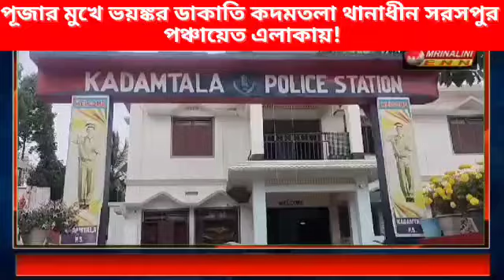পূজার মুখে ভয়ঙ্কর ডাকাতি কদমতলা থানাধীন সরসপুর পঞ্চায়েত এলাকায়!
আবারও দুঃসাহসিক চুরি কান্ড সংঘটিত করল চুরের দল একটি বাড়ি সহ এক দোকানে । এবারের ঘটনাটি সংগঠিত হয়েছে কদমতলা থানাধীন সরসপুর গ্রাম পঞ্চায়েত এলাকায়। নামকে ওয়াস্তে তদন্তে নেমেছে কদমতলা থানার পুলিশ। ঘটনা বিবরণে জানা যায় বুধবার গভীর রাতে সরসপুর গ্রাম পঞ্চায়েতের ৩নং ওয়ার্ড এলাকার বাসিন্দা দীপক নাথের বাড়িতে হানা দেয় চুরের দল।চিকিৎসা জনিত কারণে গত ২০তারিখ থেকে বহিরাজ্যের হায়দ্রাবাদে রয়েছেন বাড়ির মালিক । প্রতিদিনের ন্যায় উনার স্ত্রী সন্তানদের নিয়ে নিজ ঘরে ঘুমিয়ে ছিলেন। বুধবার  রাত আনুমানিক ১টা ৩০ মিনিট নাগাদ দীপক নাথের স্ত্রী ও সন্তানদের চিৎকারে বাড়ির পাশে থাকা উনার ভাই ও কাকা সহ অন্যান্য আত্মীয় পরিজনরা সকলে জেগে উঠেন। সকলেই ছুটে আসে দীপক নাথের বাসভবনে সেই সুযোগে চুরের দল পালিয়ে যেতে সক্ষম হয় । দীপক নাথের ঘরের মূল ফটকের দরজা ভেঙ্গে আলমিরার লকার ভেঙ্গে নগদ  টাকা পাশাপাশি সোনার একটি চেইন ও দীপক নাথের মেয়ের এক জোড়া কানের দুল, রুপার দুই জোড়া পায়ের নুপুর সহ  ঘরের ওয়ালে লাগানো ৩২ ইঞ্চি টিভি  চুরি করে নিয়ে বলে অভিযোগ। পাশাপাশি একটি মোবাইল ছিনিয়ে নিয়ে যাওয়ার চেষ্টা করলে দীপক নাথের স্ত্রী সহ সন্তানরা বাধা দিলে চুরের দল দীপক নাথের স্ত্রীর মাথায় ও হাতে প্রচন্ড আঘাত করে। পরবর্তীতে ঘটনাস্থল থেকে দীপক নাথের  আত্মীয় পরিজনরা স্ত্রীকে নিয়ে আসে কদমতলা সামাজিক স্বাস্থ্য কেন্দ্রে। কদমতলা প্রাথমিক স্বাস্থ্য কেন্দ্রের কর্মরত চিকিৎসক প্রাথমিক চিকিৎসার পর ছেড়ে দেন । এই ঘটনার  খবর দেওয়া হয় কদমতলা থানায়। ছুটে আসে কদমতলা থানার পুলিশ। পাশাপাশি একি গ্রাম পঞ্চায়েতের ৩নং ওয়ার্ড এলাকার বাসিন্দা মনোজ নাথ পিতা মোহন লাল নাথের বাড়ির সামনে থাকা দোকানে হানা দেয় চুরের দল। সকাল ছয়টা নাগাদ দোকান খুলতে এসে দেখতে পান দোকানের পিছনের দরজার তালা  ভেঙ্গে দোকানের ভিতরে থাকা ক্যাশ বাক্স থেকে নগর ৩ হাজার ৫০০ টাকার পাশাপাশি সিগারেটের ১০ টি প্যাকেট চুরি করে নিয়ে যায় চুরের দল। একইভাবে কদমতলা থানার পুলিশ ঘটনার খবর পেয়ে ছুটে আসে। তাছাড়া একই গ্রাম পঞ্চায়েত এলাকার  বাসিন্দা বাপ্পা গোস্বামী, আসিস নাথ,মিঠু নাথের বাড়িতে প্রবেশ করে চুরির চেষ্টা চালায় চুরির দল কিন্তু ব্যর্থ হয়। এদিকে দোকান মালিক ও বাড়ির মালিকের  কাছ থেকে লিখিত অভিযোগ পেয়ে ইতিমধ্যে তদন্ত শুরু করেছে কদমতলা থানার পুলিশ। তবে আশ্চর্যের বিষয় হল কদমতলা থানার ঠিক উল্টোদিকে অবস্থিত সরসপুর গ্রাম পঞ্চায়েত যতগুলি বাড়িতে গতকাল রাতে চুরের দল হানা দিয়েছে সেই সকল বাড়ি কদমতলা থানার এক কিলোমিটারের মধ্যে । রাত্রিকালীন পুলিশের টহলদারি নিয়ে উঠছে প্রশ্ন। ইদানিংকালে ঘন ঘন কদমতলা থানা এলাকা চুরি কান্ড সংঘটিত হওয়ায় আতঙ্ক বিরাজ করছে থানা এলাকায়।এখন দেখার বিষয় কদমতলা থানার পুলিশ এই সকল চুরি কান্ডের কিনারা করতে কতটুকু সক্ষম হয়। সেটাই লাখ টাকার প্রশ্ন।